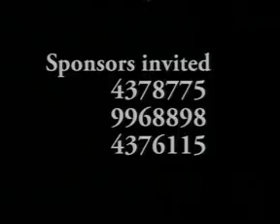GRTS 18 07 2012 1520 GMT